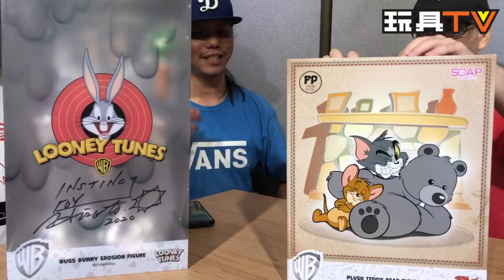「爆玩具」Tom and Jerry - Plush Teddy Bear Figure Ver.1 TOYSTV Unbox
Program host/Guest: DMS, Walkermachine, David, 嘉, Elman, Toyswalker-Dick.Po, Bryan Lo